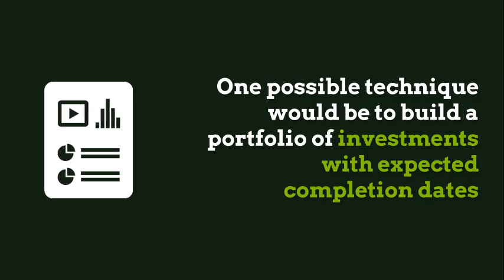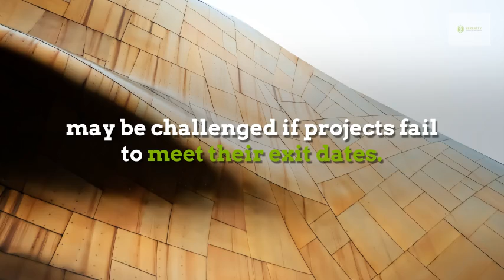Structure of Private Investments in your RRSP